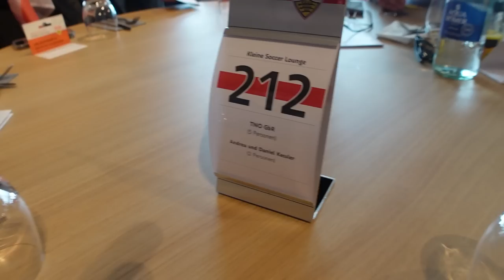Es ist zum VERRÜCKT werden 😩😱 VfB STUTTGART vs LEVERKUSEN Stadion Vlog ⚽️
❤️Willkommen auf dem Zweitkanal, wir sind Timo und Simon!❤️

🌆 IMPRESSUM 🌆
TISI SCHUBECH
24118 KIEL